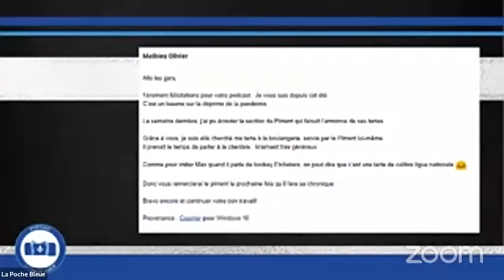#07 Jonathan Roberge - Vincent Damphousse